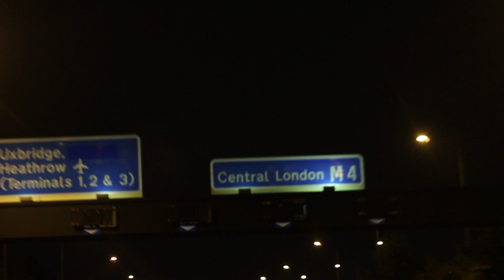Bipul Chettri - LONDON MAYA TOUR DOCUMENTARY (PART 2)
In association with Art In Motion.

BFEST CREW PRESENTS:

Bipul Chettri & the Travelling band, London Maya tour documentary Part 2.